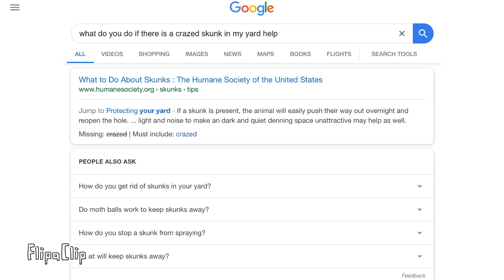:’)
Welp I’m never gonna like skunks now fml